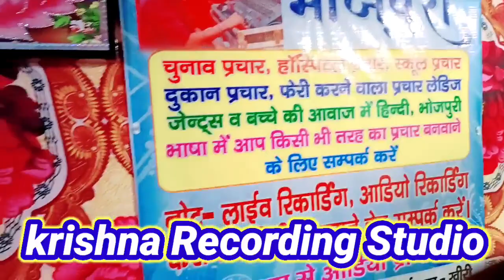सफेद रंग के सड़ीया आकाश अनमोल होली लाइव recording video krishna recording studio sampurna nagar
#!### JAY BHIM ###!#
✔ krishna recording studio live
✔ Krishna recording studio hit
✔ krishna recording studio
Dear Viewers Welcome To
Our Channel
viralकृष्णा रिकार्डिंग स्टूडियो
new song
 🎶🎶 🎼🎼 ✔ Fallow Me ✔ 🎼🎼🎶🎶
✔  Song :-🎵
✔ Album:- holi song
✔ Singer :-
✔ Lyrics :- ✍
✔ Producer :-   krishna rao
✔ Ashirwad - bhojpuriya samaj
✔ Digital Head :-🎚 krishna Rao
✔ Digital manager :- 🎥 krishna rao
 ✔ Lebel - KRISHNA RECORDING STUDIO
 ✔ ✔  9️⃣1️⃣6️⃣1️⃣0️⃣5️⃣1️⃣3️⃣4️⃣3️⃣✅✅
KRISHNA RECORDING STUDIO SAMPURNA NAGAR
.KRISHNA RECORDING STUDIO.

                    Producer:KRISHN KUMAR
Studio Address KRISHNA RECORDING STUDIO SAMPURNA NAGAR KHAJURIYA ROAD BASAHI MOD (UP 31)
Trade Enquiry -  9️⃣1️⃣6️⃣1️⃣0️⃣5️⃣1️⃣3️⃣4️⃣3️⃣
Music copyright :-   KRISHNA RECORDING STUDIO
KRISHNA MUSIC STUDIO
KRISHNA RECORDING HIT SAMPURNA NAGAR

NEW RECORDING Hit SAMPURNA NAGAR
bhojpuri new song
KRISHNA MUSIC
KRISHNA RECORDING
bhojpuri new song letest

 LＩＫＥ | ＣＯＭＭＥＮＴ | ＳＨＡＲE & S U B S C R I B E
. ▬▬▬▬▬▬‡ Notice ‡▬▬▬▬▬

krishna recording studio new song
bhojpuri new song
new song bhojpuri new singer song

holi song
new song holi
new holi bhojpuri
new holi bhojpuri song
holi 2023 ka song
new holi bhojpuri 2023
krishna recording studio holi song
chamar holi song
holi song भोजपुरी न्यू
holi ke gana
holi ke gana 2023
holi ke gana 2023 ke bhojpuri
holi ke gana 2023 ke bhojpuri new
holi ke gana 2023 ke new bhojpuri
होली के गाना भोजपुरी
होली के गाना भोजपुरी वीडियो
2023 के होली गाना वीडियो भोजपुरीholi song 2023
2023 ke holi gana video bhojpuri

safed rang ke sadiya aakash Anmol
Safed rang
Safed rang ke sariya Aakash anmol
saphed Rang ke sadiya aakash Anmol